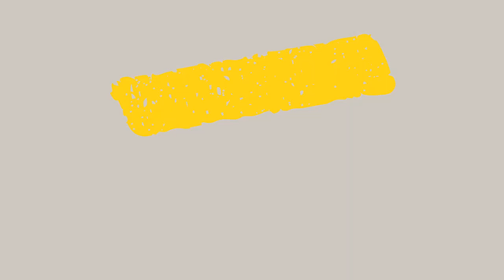Sea World Orlando!!! [New Year's Special]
This video is about our trip to Sea World in Orlando, Florida. It is a great place to visit to have fun. We had a great time here at Sea World Orlando and highly recommend checking this place out if you are with family and friends. Our Vlog & Gaming Channel link will be below.

# Sea World in Orlando, Florida
Aaron & Austin
Sea World
Attractions in Florida
Orca Show
Dolphin Show